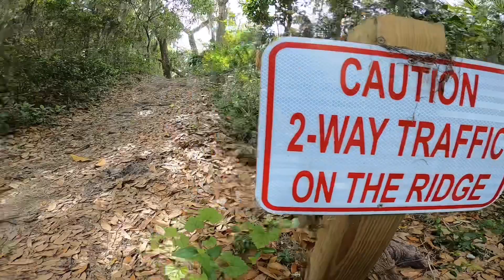Onewheel Pint X Trail test.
Amazing Board